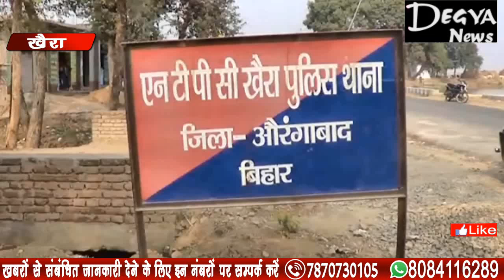दो गावों के बीच हुई मारपीट और रोडेबाजी Degya News Aurangabad Bihar